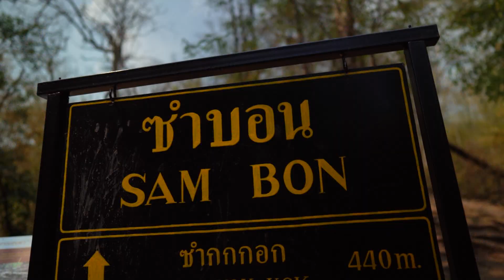คลิปเดิน ขึ้นภูกระดึง ก่อนteaser เบื้องหลังการถ่ายทำ